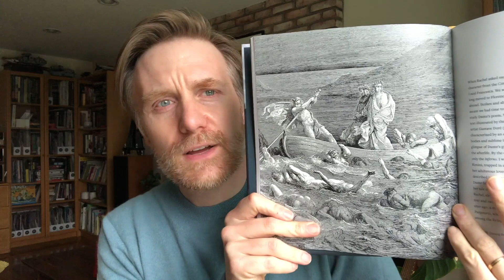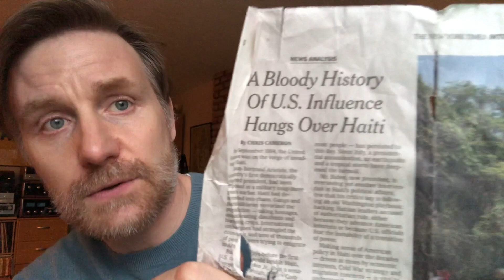What does Michèle Duvalier have to do with Mach-Hommy's HBO (Haitian Body Odor)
A late review of this early 2016 chef-d'oeuvre from Haiti-Newark's finest rapper. Mach-Hommy - Topic